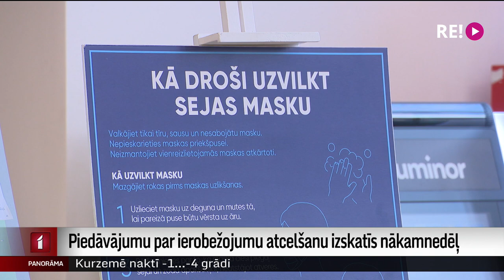Piedāvājumu par ierobežojumu atcelšanu izskatīs nākamnedēļ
Līdz pirmdienai Operatīvās vadības grupai ir jāsagatavo un jāiesniedz valdošās koalīcijas partijām piedāvājums, kā atcelt Covid-19 ierobežojumus. Par  sertifikātu atcelšanu iekšzemē politiķi pagaidām runā izvairīgi. Tikmēr uzņēmēji pārmet valdībai vilcināšanos ar lēmumu pieņemšanu. Plašāk – Iļjas Kozina sižetā.